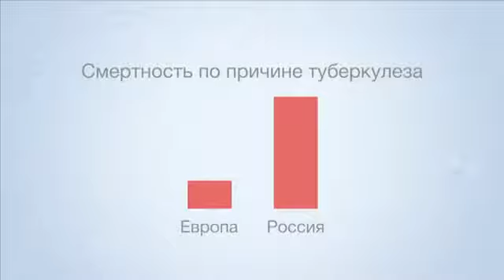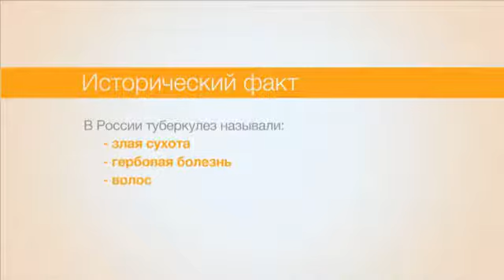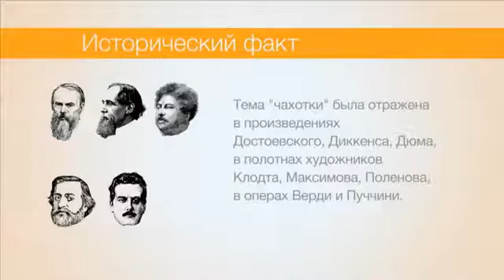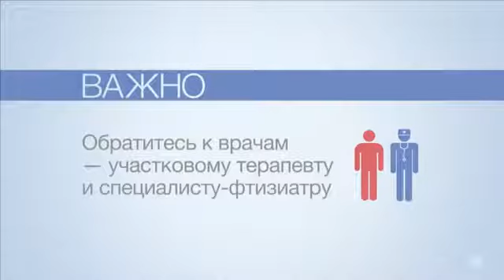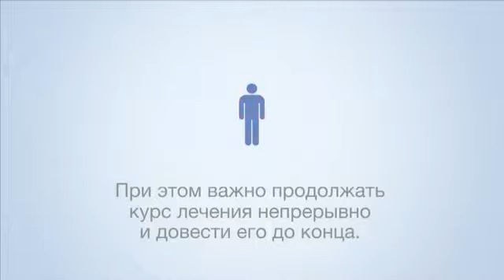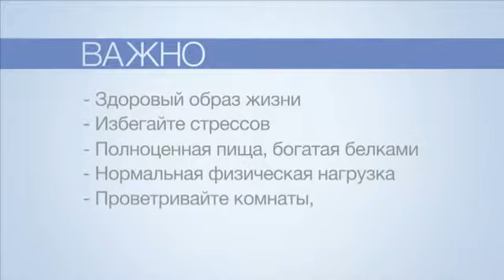Туберкулез, что это?